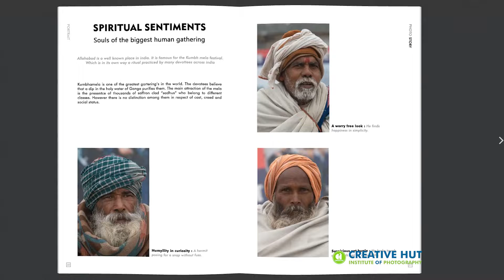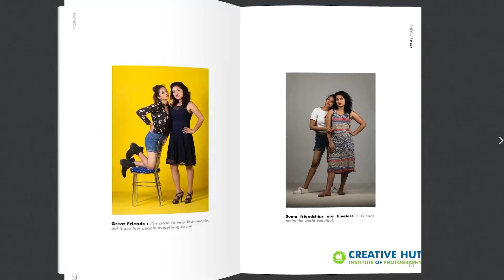Photography Portfolio | Magical Stills | Febin Jacob | Mundakayam Kerala | Creative Hut Institute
There is amazing magic in photography; as it reminds us of the past, takes us to memorable moments, and brings smiles on our faces as well as tears in our eyes. Watch the Photography Portfolio "Magical Stills" by Febin Jacob from Mundakayam Kerala. He is our 12th batch alumni of Professional Diploma in Art of Photography at Creative Hut Institute of Photography.